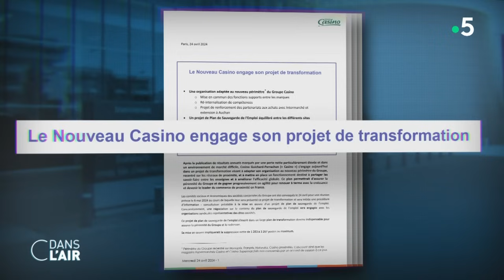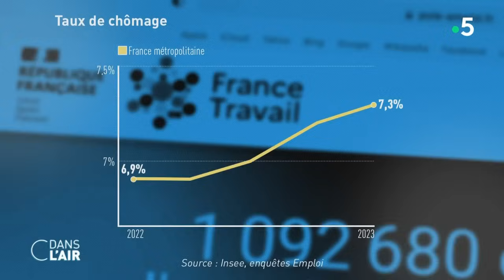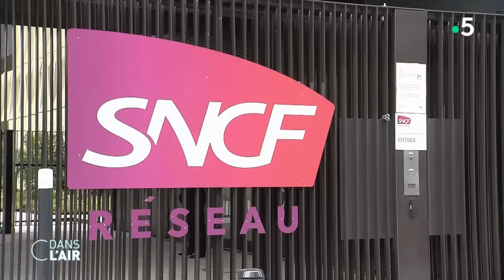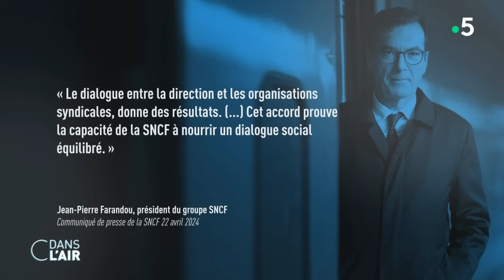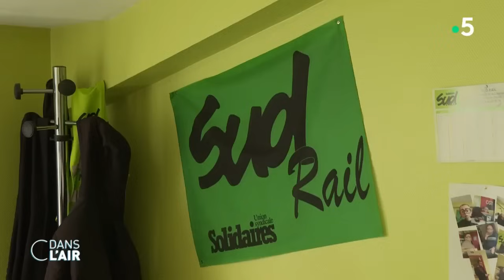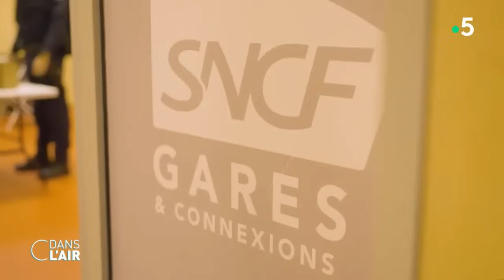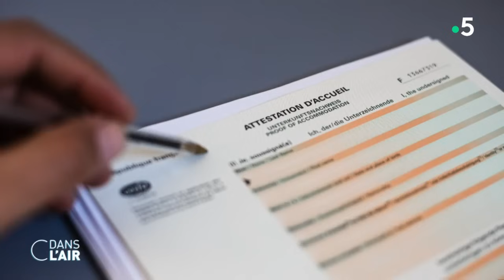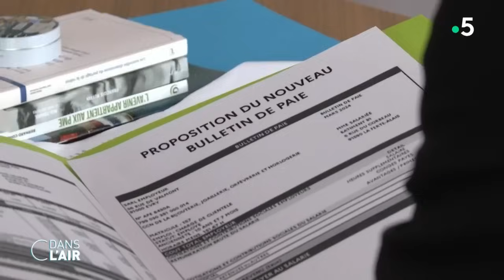SNCF, aéroports : Le jackpot des grèves ? - Reportage 24.04.2024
Opération détricotage. Après de longs mois de crise, le groupe Casino, passé fin mars sous le contrôle du triumvirat emmené par l'homme d'affaires tchèque Daniel Kretinsky, a annoncé la suppression de 1300 postes dans l’Hexagone. Un coup dur pour les syndicats et les salariés de la plus ancienne enseigne française, née à Saint-Etienne en 1898 mais qui depuis plusieurs années est dans le rouge. Endetté à hauteur de 6 milliards d’euros, le groupe a dû céder près de 300 magasins à la concurrence. Il cherche encore des repreneurs pour une vingtaine d’hypermarchés et supermarchés, et s’il n’y parvient pas d’ici septembre, près de 2000 emplois supplémentaires pourraient être supprimés. "C'est une hécatombe sociale qui est en train de s'organiser" et "on est impuissant" face à cela, a réagi ce mercredi Jean Pastor, porte-parole de l'intersyndicale et délégué CGT du groupe Casino.

Autre géant français et même inquiétude chez les salariés, cette fois chez Sanofi. Le groupe pharmaceutique vient d’annoncer la suppression de 1 200 postes dans le monde, dont 330 en France dans le département de la recherche et du développement car il entend concentrer ses efforts de recherche dans l’immunologie et "arrêter certains projets de recherche en oncologie". "Une forme de révolte s’organise en intersyndicale", a indiqué lundi le coordinateur CFDT au sein de Sanofi. "On n’acceptera aucun départ contraint", a-t-il avertit. Les syndicats rappellent qu’il s’agit du quatrième plan de sauvegarde de l’emploi du groupe en dix et que les effectifs en recherche et développement ont diminué de moitié dans le pays sur la même période, passant de 6 000 à 3 000.

Ces annonces surviennent sur fond de croissance en berne, de hausse du chômage, de craintes sur le déficit public et de coup de rabot sur les dépenses de l'Etat. Prenant acte de l’échec des négociations sur le Pacte de la vie au travail, le gouvernement a indiqué ces derniers jours vouloir passer par un "décret de carence" pour instaurer de nouvelles règles d’indemnisation encore moins favorables aux chômeurs dès le 1er juillet. Pour rappel, depuis février 2023, les durées d'indemnisation ont été réduites de 25 % pour les nouveaux allocataires. Cette réforme avait fait suite à une autre, lancée en 2019 et pleinement entrée en vigueur fin 2021, qui avait déjà durci les conditions d'indemnisation des demandeurs d'emploi, notamment ceux qui alternent périodes de travail et d'inactivité. Les syndicats avaient appelé mi-mars le gouvernement à renoncer à une nouvelle réforme, estimant qu'il fallait "cesser la stigmatisation populiste des chômeurs". Actuellement, 2,6 millions de chômeurs sont indemnisés, sur 6,1 demandeurs d'emploi toutes catégories confondues, selon France Travail, l'organisme qui a succédé à Pôle emploi en janvier.

Parallèlement, un autre accord conclu entre la direction de la SNCF et les syndicats sur les fins de carrière dans l’entreprise suscite de nombreuses réactions dans la classe politique. A droite, les Républicains dénoncent un accord qui "détricote consciencieusement les acquis de la réforme des retraites". Finalement, explique David Lisnard, "le texte reculant l’âge légal de départ à 64 ans, censé rétablir les comptes, voit ses effets annulés à la SNCF". "Au moment où l’on demande de faire des efforts d’assainissement des comptes publics, cet accord enfonce un peu plus la SNCF, et in fine les contribuables et usagers du train, dans le déficit de la dette", affirme le maire de Cannes David Lisnard.

Alors que contient l’accord signé à la SNCF sur les fins de carrière ? Que se passe-t-il chez Casino et Sanofi ? Plus largement, pourquoi les plans sociaux sont-ils repartis de l’avant en France ? Quelle est la situation sur le front de l’emploi ? Pourquoi le gouvernement veut-il mener une nouvelle réforme de l’assurance chômage ? Enfin en quoi consiste le plan de simplification administrative voulu par l’exécutif ?

Nos experts  :

Martial You, Rédacteur en chef du service Économie-Social - RTL
Gilles Dansart, Journaliste spécialiste des transports et des questions de mobilité, rédacteur en chef du site Mobilettre
Jean-Laurent Cassely, Journaliste et essayiste, co-auteur de “La France sous nos yeux”
Nathalie Saint-Cricq, Éditorialiste politique - France Télévisions, auteure de "L’Ombre d’un traître"